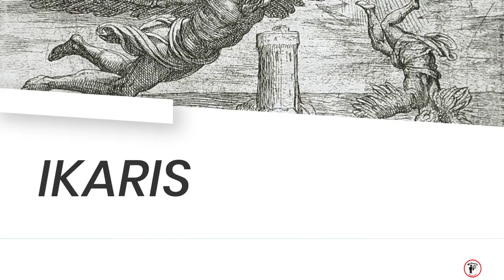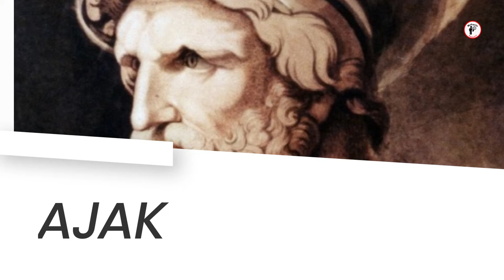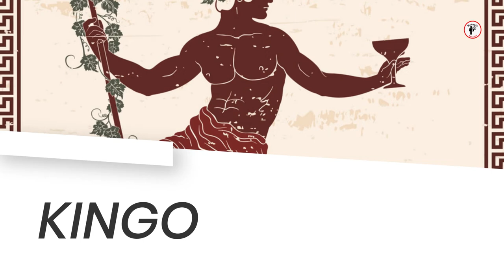Maybe this is a fact about the name of the Marvels Eternals character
This is just a theory based on the characters in the movie Eternals produced by Marvel Studios. You don’t have to believe it completely.

marvel studios
marvel eternals
eternals facts